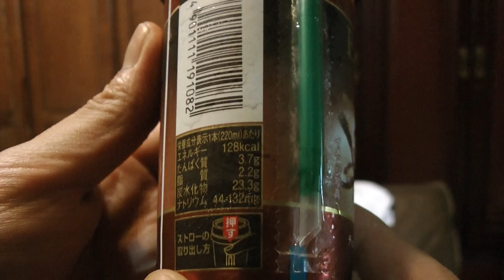ブレンディーエスプレッソカフェモカコーヒー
ブレンディーエスプレッソカフェモカコーヒーを購入し飲んだ感想をオリジナル解説した動画です。